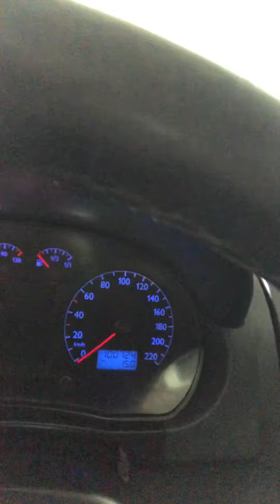paixão por carro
Polo Sedã 1.6 8v Completo